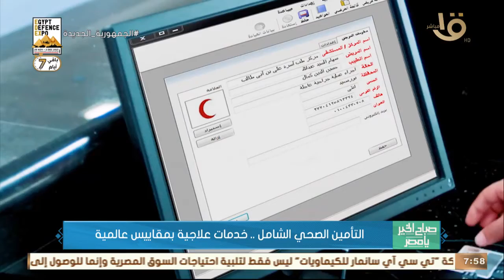صباح الخير يا مصر | التأمين الصحي الشامل.. خدمات علاجية بمقاييس عالمية